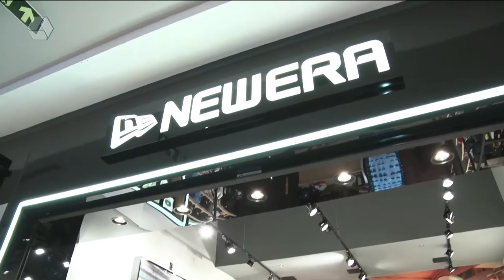Loja New Era chega em Três Lagoas com muitas variedade e qualidade